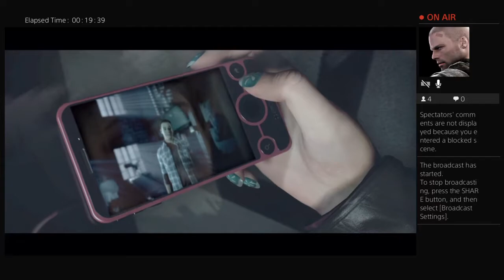Until dawn episode 1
Hey guys will try bring some gta 5 content from next gen consoles i try my very best to stay intouch with you guys and entertain you with my videos